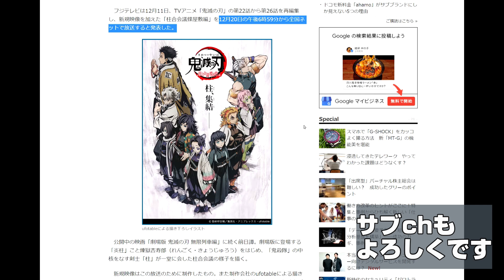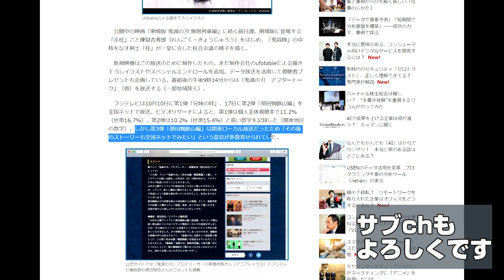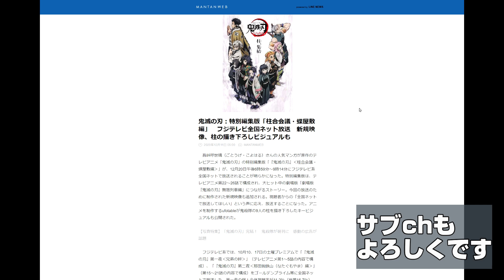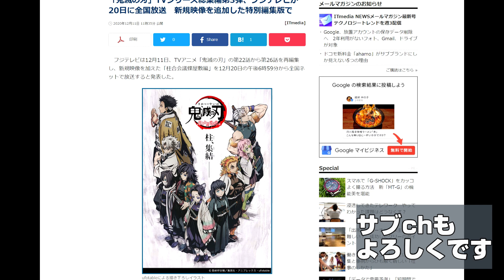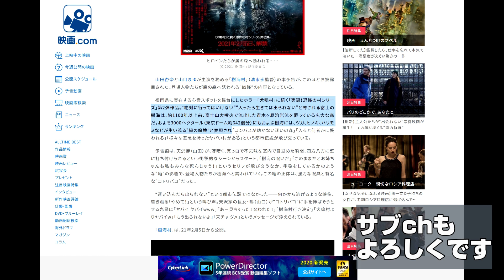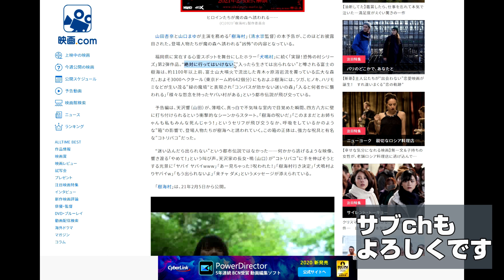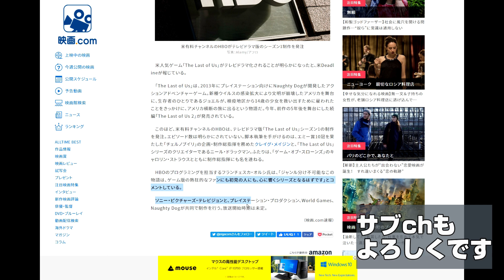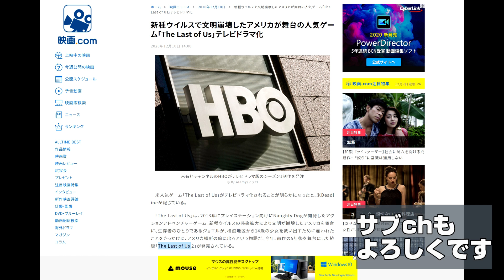【12/20放映】『鬼滅の刃』総集編第3弾 「柱合会議・蝶屋敷編」 『犬鳴村』の次は『樹海村』 人気ゲーム「The Last of Us」テレビドラマ化【エンタメNEWS】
●内容紹介
①「鬼滅の刃」TVシリーズ総集編第3弾「柱合会議・蝶屋敷編」、フジテレビが20日に全国放送　新規映像を追加した特別編集版で
②「犬鳴村」よりヤバイ！　清水崇監督作「樹海村」“凶怖”が溢れ出す本予告完成
③新種ウイルスで文明崩壊したアメリカが舞台の人気ゲーム「The Last of Us」テレビドラマ化

50代男性、小説家(ミステリ)です。また歯科医師でもあります。このチャンネルでは映画やドラマ、ゲームなどのレビューをメインにお届けしています。